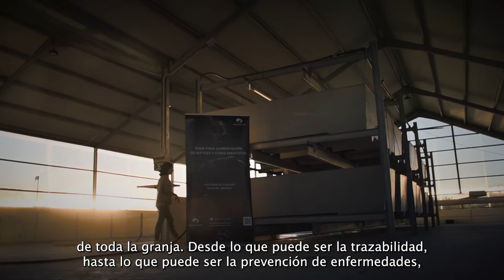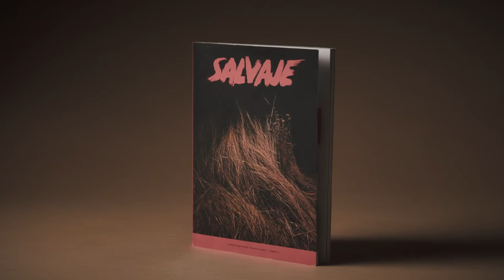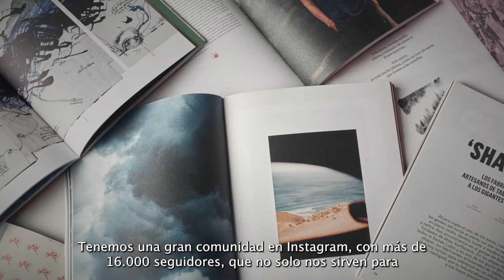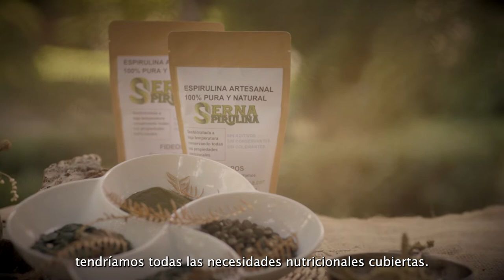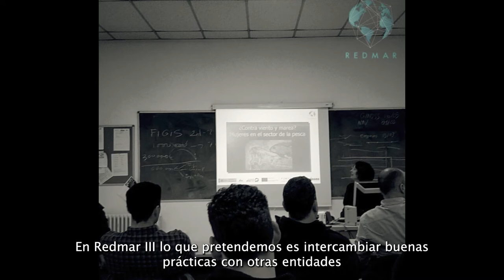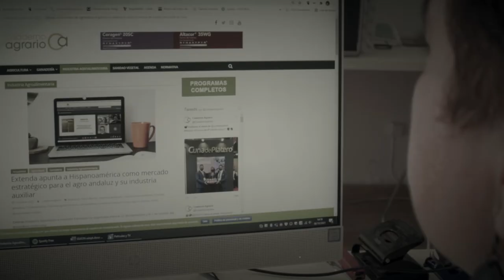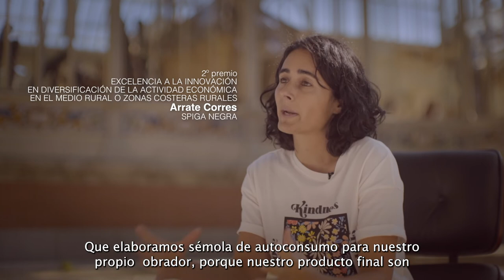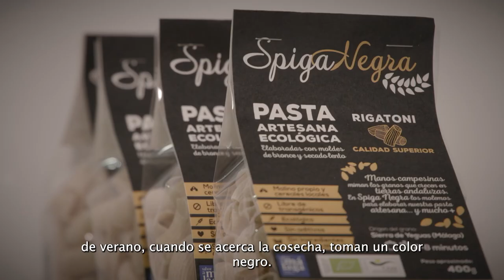13 PREMIO MUJER RURAL